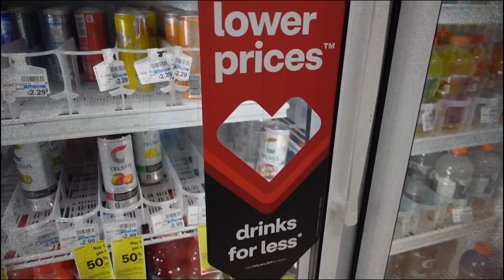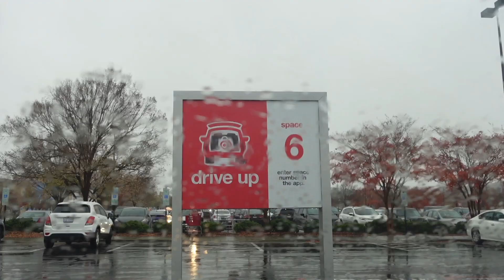VLOG: Preparing for family vacation, Aritzia + Amazon pickups, pack with me, etc | Vlogmas 01 🎄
amazon storefront
⇢ 𝐅𝐚𝐪
age: 24
camera used: SONY ZV-1
6,278 internet friendsss